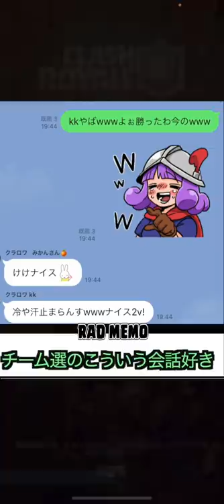【クラロワ】8000越え大会で3人抜き！！まさかの骨デッキが大活躍ですwww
□この大会について
↓↓記事で見る